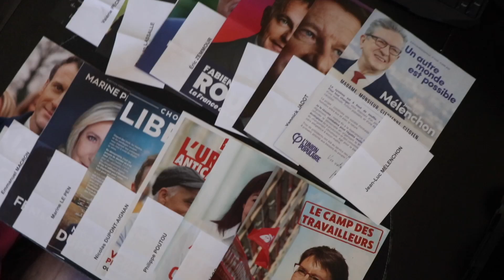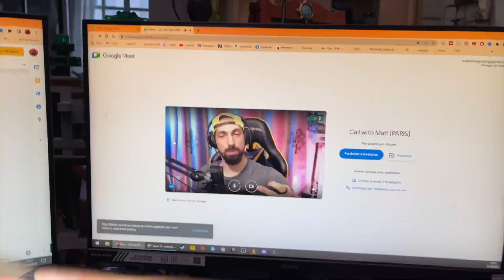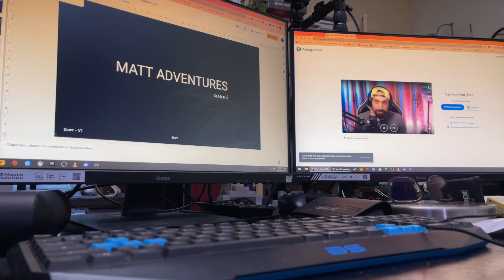Je me suis fait CHIER dessus ! 😡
Bon Ride !

Super73 fun ride, adventures on a bike, Electric bike is the futur, crazy road trip.